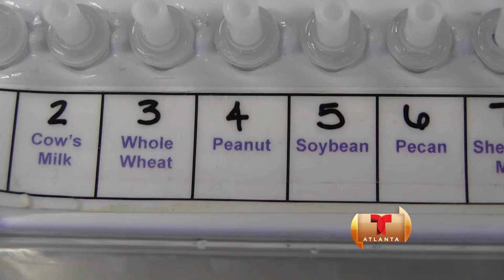Alergias al maní